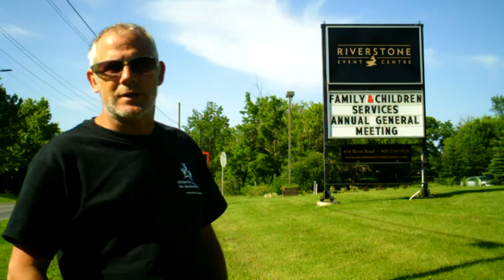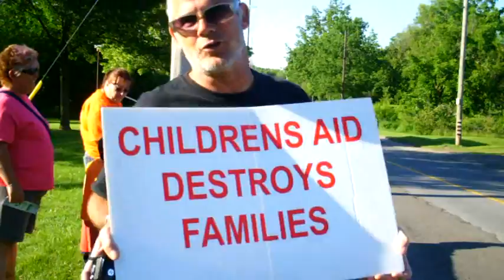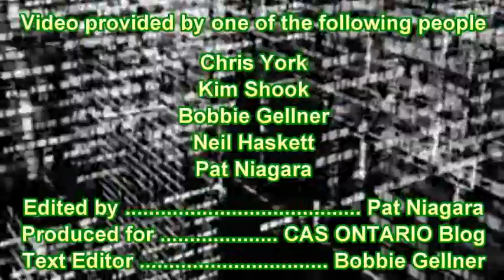115th Annual Meeting of Family and Children's Services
Members of Ontario Coalition for Accountability attended outside the 115th Annual Meeting of Family and Children's Services of Niagara(FACS) where they distributed awards to Foster families, workers and handed out bursaries to children in care. OCfA members put pamphlets on cars (only to be removed by Event Centre staff) and at the event conclusion held signs stating "Children's Aid Society destroys Families and other placards promoting Ombudsman Oversight. A lot of horn honking and thumbs up showed support from the community.